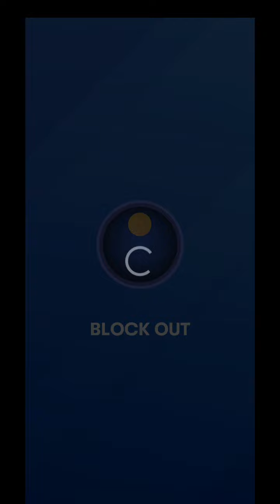TETRIS 60FPS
back to basicという言葉があります。これは昔に戻るという意味があります。まあ、日本語のことわざで言うならば古きを訪ねて新しきを知る的ないみですね。そして小生も一番最初の動画かつ一番のびたテトリスのどうがをもう一度。これから数本の動画をテトリスにしようとおもいます。primal(原始)とその動画たちを呼ぼうと思うのでどうぞよろしくお願いいたしますぅ！
前動画の60フレーム版です！まあ、元が30フレームなんで意味ないんですけどね、
詐欺だとおもいますか？よかったらコメントで教えて下さい！